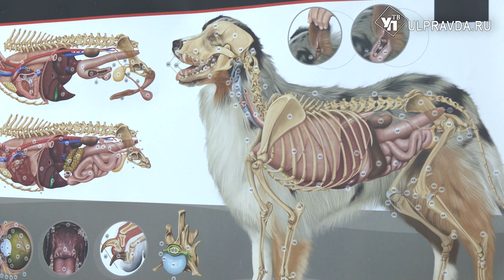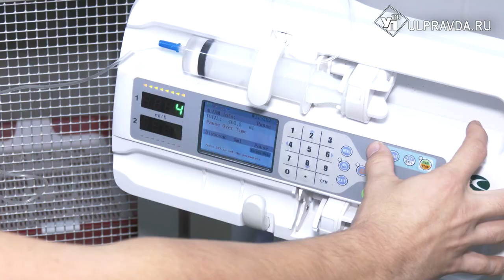В Ульяновске выбрали лучших ветеринаров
В Ульяновском государственном аграрном университете провели межрегиональный конкурс профессионального мастерства среди ветеринарных врачей. Соревнование приурочили к Всемирному дню защиты животных.